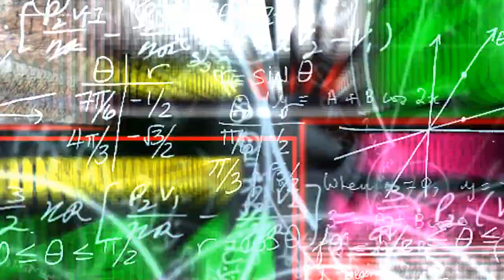IL GIOCO DEL LOTTO ITALIANO , LE PREVISIONI DELLA SETTIMANA